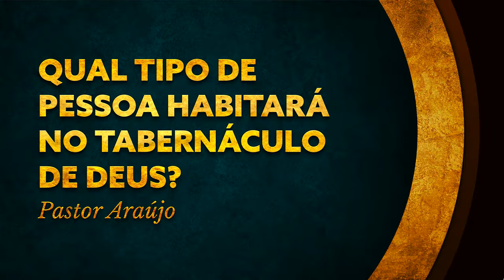Pastor Araújo - Qual tipo de pessoa habitará no tabernáculo de Deus?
Siga a TVVerbo